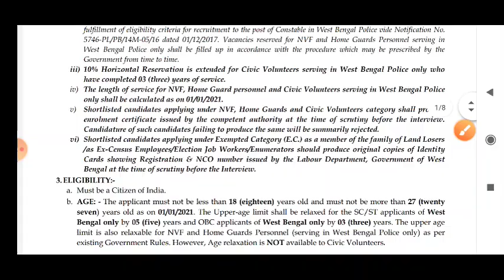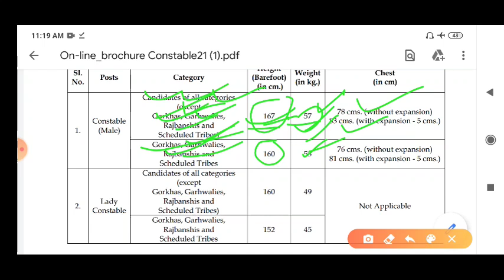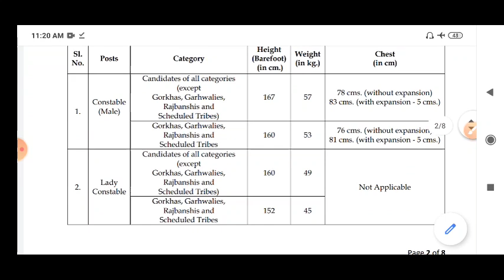Wbp Constable & Lady Constable Height & Weight 2021 || Wbp PET/ PMT Date 2021